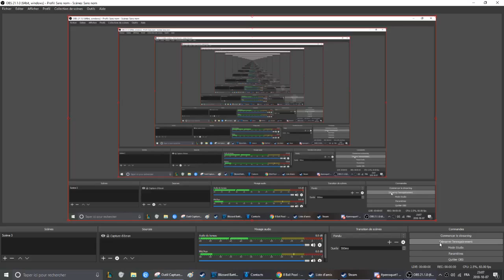CRAZY 8 POOL MINICLIP GAMEPLAY : THE LEGENDARY LE BAMBOO VS JACK3000000000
allez chier